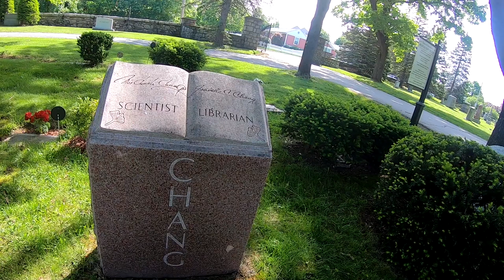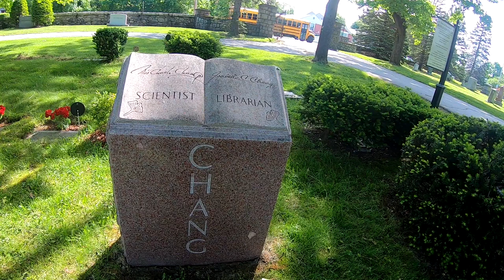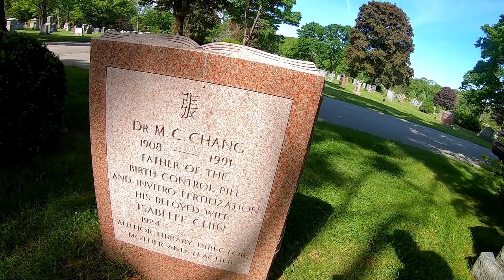Visiting Birth Control Pill Creator Min Chueh Chang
In this video I am at Mountain View Cemetery in Shrewsbury Massachusetts to visit with the creator of the Birth Control Pill Dr. Min Chueh Chang!